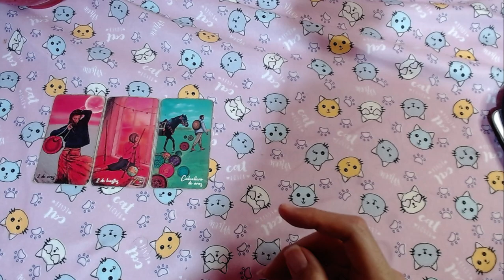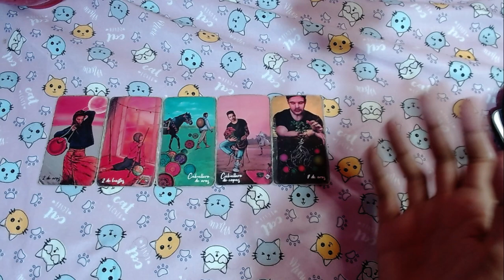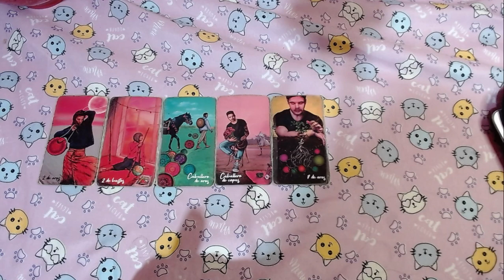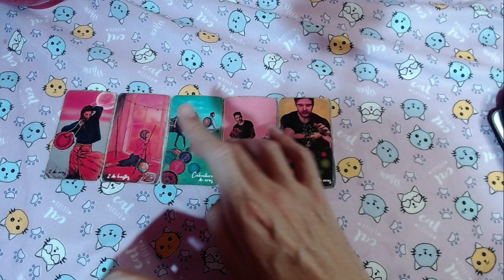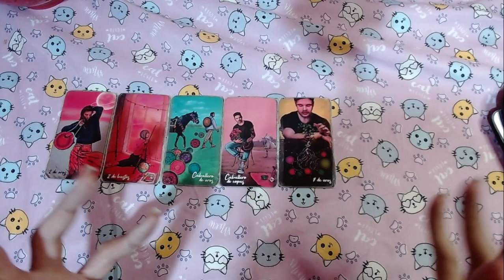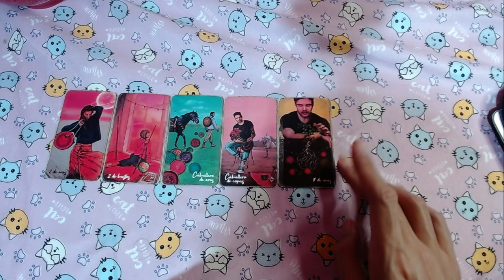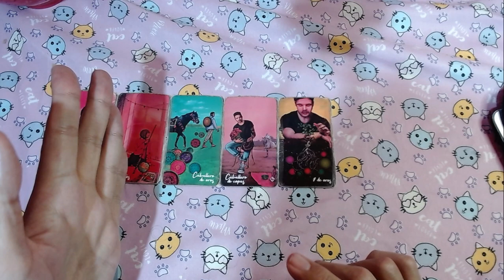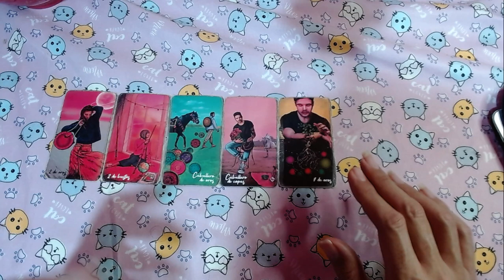❤️SAGITARIO AMOR❤️ "TU PRIORIDAD ERES TU MISMO" - 16 al 30 de Septiembre del 2024